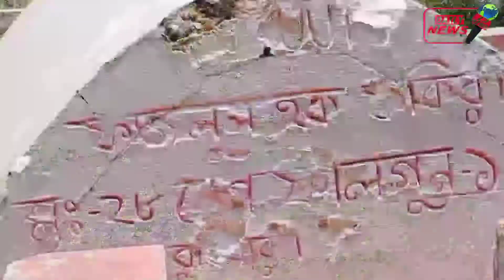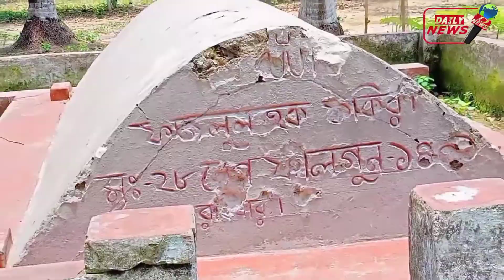গ্রামের মেয়ে মিতায় বিসিএস ক্যাডার হওয়ার গল্প//How to become a BCS cadre?/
Sādhaka kan'yāra sbapnapūrana.Ki bhābē halēna bisi'ēsa kyāḍāra?